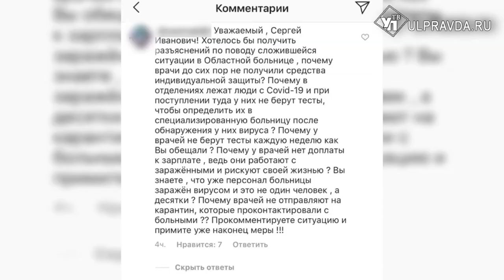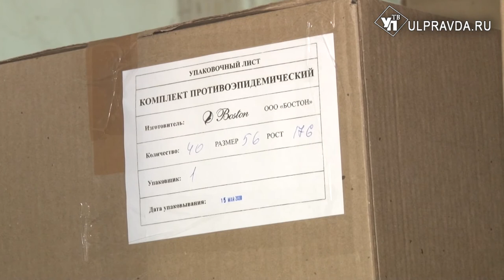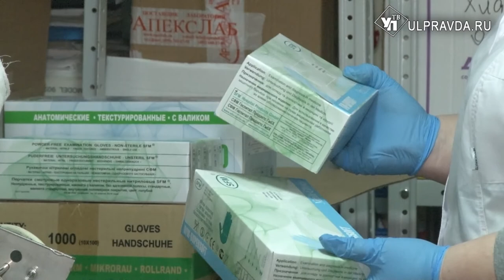Средствами защиты обеспечены? В каких больницах Ульяновской области есть СИЗы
На складе ульяновской областной больницы хранятся средства индивидуальной защиты для всех медучреждений, борющихся с СOVID-19.